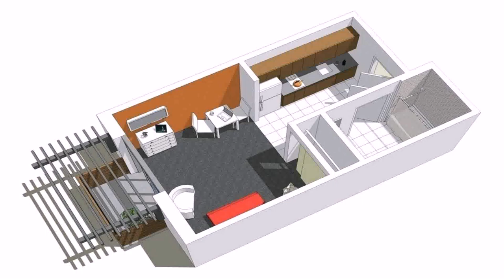Free House Plans Philippines (see description) (see description)